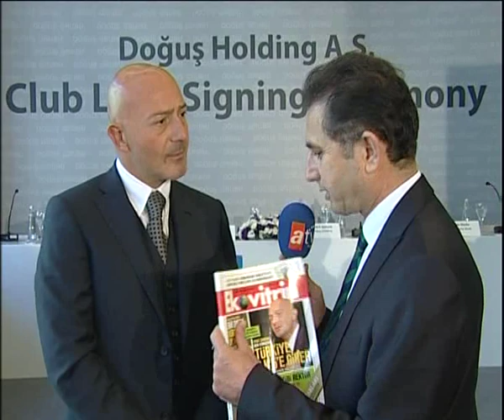Ferit Şahenk Ekovitrin Özel Röportaj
Ferit Şahenk